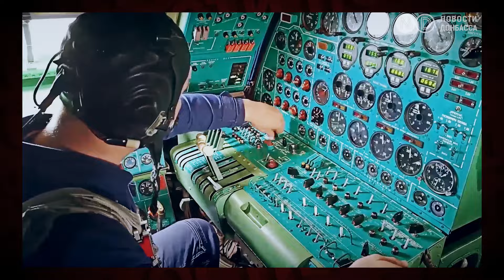РФ атакует прифронтовые города. Покровск, Краматорск, Орехов, Харьков, Сумы, Николаев, Запорожье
Прифронтовые города: какие возможности защититься от постоянных атак?  Россия все интенсивнее обстреливает Херсонскую, Донецкую, Запорожскую, Харьковскую, Николаевскую, Луганскую, Сумскую, Днепропетровскую области. Есть ли альтернатива системам ПВО?